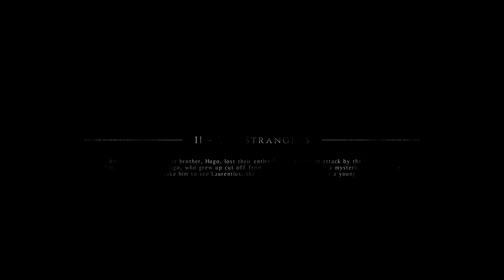A Plague Tale: Innocence Part 2